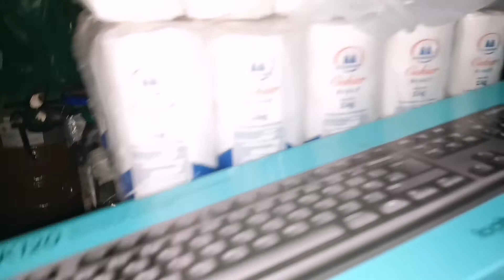Idziemy do opuszczonej piwnicy😮😯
Muj facebook